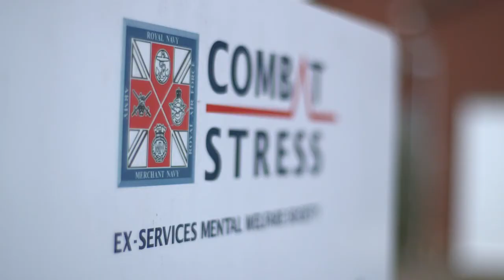Combat stress Sports relief film 2014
The film of Paul Weltons story for Combat stress shown on Sports relief 21st March 2014 and 22nd March